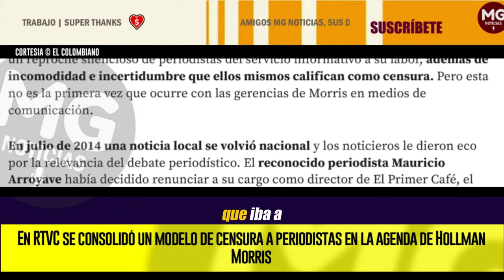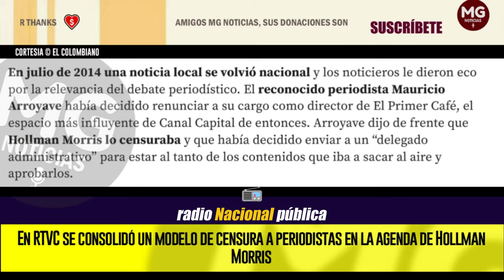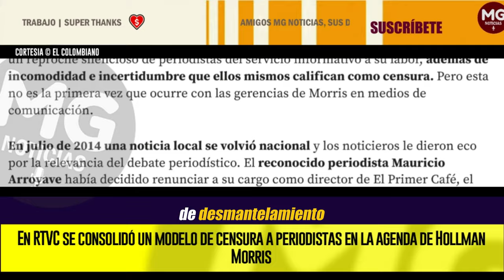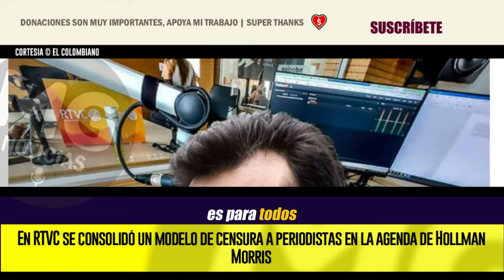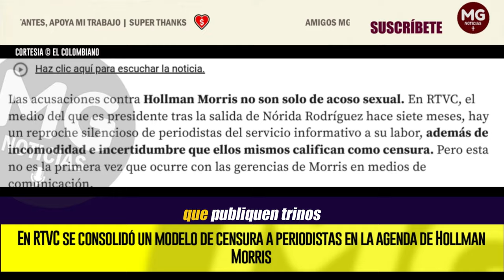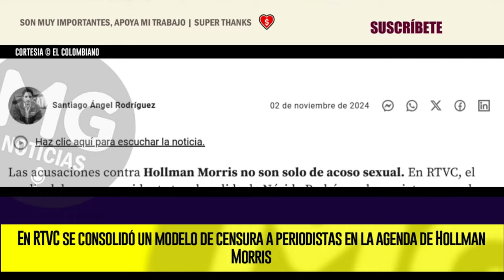EXCLUSIVO ⛔ RTVC MODELO DE CENSURA A PERIODISTAS EN LA AGENDA DE HOLLMAN MORRIS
EL COLOMBIANO habló con más de 10 fuentes dentro de RTVC para entender el modelo que estableció Hollman Morris. En Radio Nacional hay incertidumbre por lo que pueda pasar e incomodidad por el desbalance informativo.
columna SANTIAGO ÁNGEL RODRÍGUEZ
EL COLOMBIANO